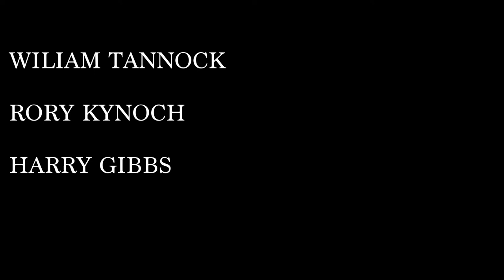Pigeons Over Peas New Zealand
Pigeon shooting New Zealand with William Tannock, Rory Kynoch and Harry Gibbs